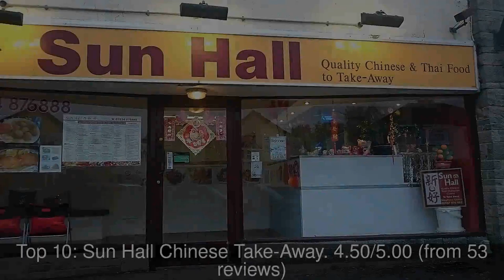Restaurants in Tianpeng, China You MUST TRY in 2021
1: Scully St James's
2: TempleRestaurantBeijing
3: North Hill Noodle Bar
4: China Rose Bawtry
5: Danny's Restaurant
6: Maggie Fu
7: Dynasty Restaurant
8: Rainbow Restaurant
9: The Dragon Inn
10: Sun Hall Chinese Take-Away